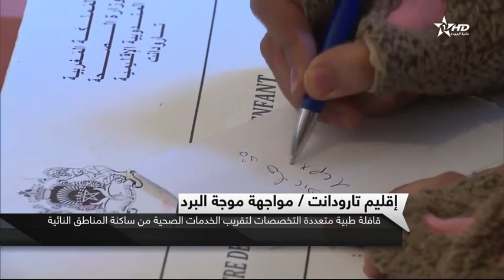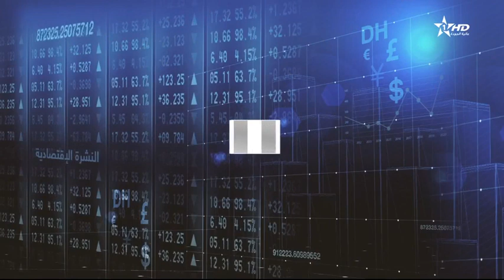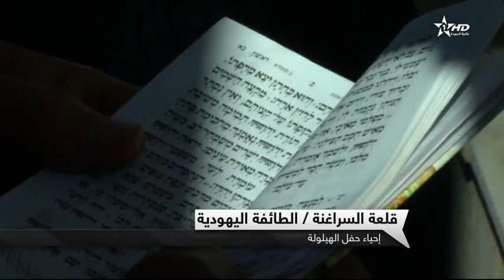نشرة الأخبار الرئيسية كاملة الأولى 03/01/2018